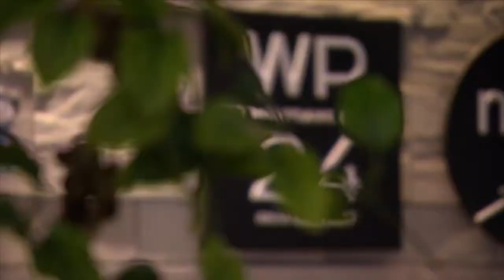Hell's Kitchen Season 17 Episode 1 - Blue Team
Hell's Kitchen is an American reality television cooking competition (based on the British series of the same name) broadcast on Fox. It is hosted by celebrity chef Gordon Ramsay. Two teams of chefs compete for a job as head chef at a restaurant.